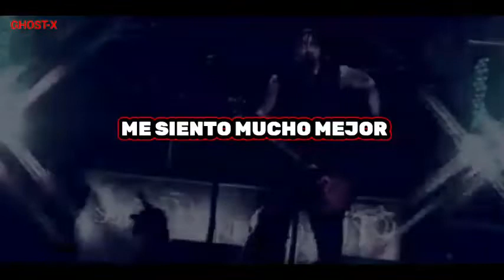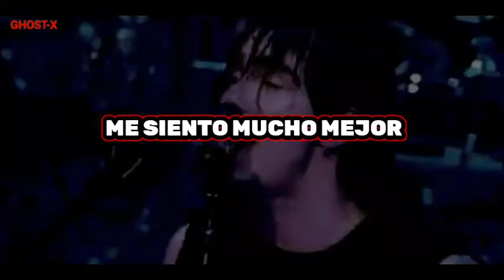Three Days Grace - Gone Forever (Sub Español)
Three Days Grace es una banda de rock originaria de Ontario. La banda fue fundada originalmente como Groundswell​ en 1992 por Adam Gontier, Brad Walst y Neil Sanderson. En 1992, Groundswell tenía como miembros a Gontier, Walst, Sanderson, Phil Crowe y Joe Grant.

Banda: Three Days Grace

Álbum: ONE-X

Año: 2006

Álbum Subtitulado

1.It’s All Over

2.Pain

3.Animal I Have Become

4.Never Too Late

5.On My Own

6.Riot

7.Get Out Alive

8.Let It Die

9.Over and Over

10.Time of Dying

11.Gone Forever

12.One-X

13.Running Away

14.Wicked Game